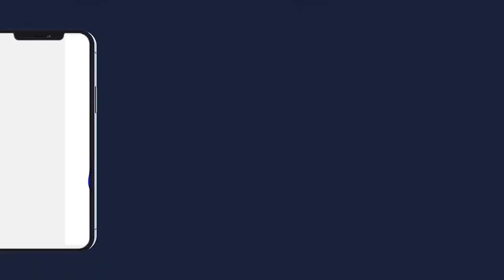Rajass khassida Laylatul Qadr 2022 Mosquée de Serigne Makhtar Diene Touba